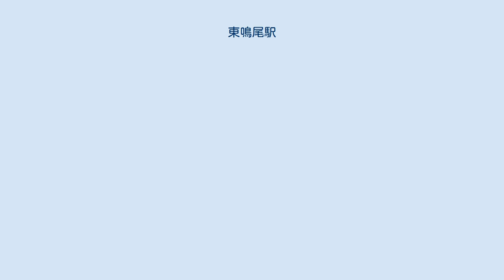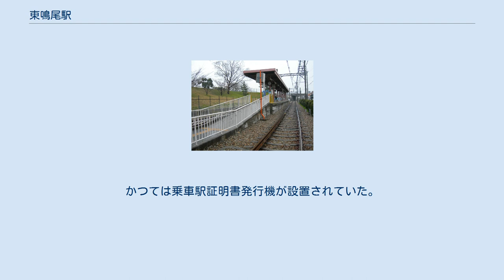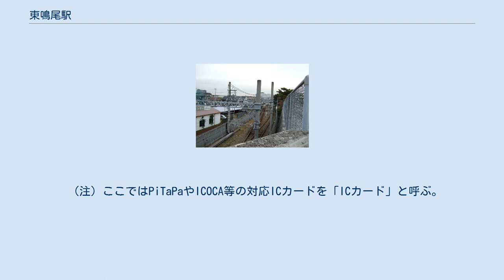東鳴尾駅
東鳴尾駅（ひがしなるおえき）は、兵庫県西宮市東鳴尾町一丁目にある、阪神電気鉄道武庫川線の駅。
 南隣の洲先駅とは駅間距離がわずかに400mしか離れておらず、阪神電鉄全線では最短である。
 開業当初は交換駅であったが、1960年代に単式ホーム1面1線を持つ通過駅に改造、武庫川団地前への延伸を機に再度交換駅に改造され現在の姿島式ホーム1面2線の地上駅に。
当駅は無人駅であり、出入口はホーム北端の1か所のみで、武庫川方面の線路と交差する構内踏切で駅の西側と連絡している。
なお、この構内踏切は、阪神の駅では唯一の存在である。
 ICカード（PiTaPa・ICOCA）専用簡易改札機・チャージ機以外の自動券売機や自動改札機、自動精算機などはない。
下車する際に普通乗車券や精算券などの回収が必要な乗車券類は、駅出口に設置の集札箱に投入する。
かつては乗車駅証明書発行機が設置されていた。
スマートフォン向けアプリ「阪神アプリ」の行先表示機能においても、のりば番号の表示箇所は空欄となっている。
 上下とも、毎時3本が発着する。
 「西宮市統計書」によると、近年の年度別乗車人員は以下の通りである。
 当駅には自動券売機や自動精算機がないので、運賃の支払い（乗車券の購入）については、以下のような扱いとなっている。
 （注）ここではPiTaPaやICOCA等の対応ICカードを「ICカード」と呼ぶ。
 駅の東方を武庫川が流れている。
 かつては駅南西方（臨港線沿い）に阪神バス東鳴尾停留所があったが、現在は運休中。
1986年までは尼崎市営バスも運行されていた。